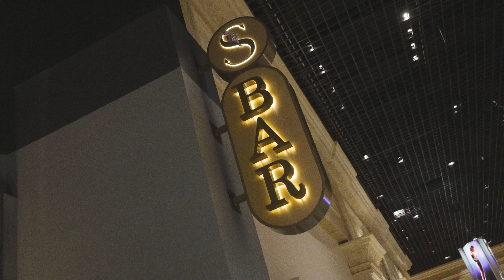XRC Labs & GS1 US Poker Skills to Negotiating Skills at Shoptalk 2022